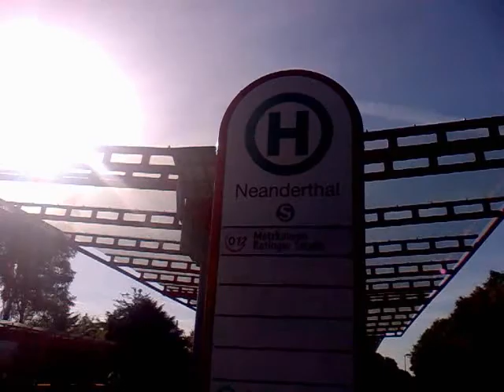30.09.2012 16:00 X Chemtrails über over NEANDERTAL NRW Germany NWO Fail to cover blue sky